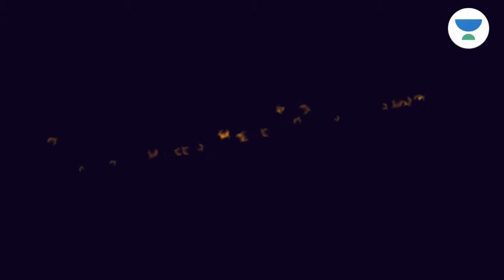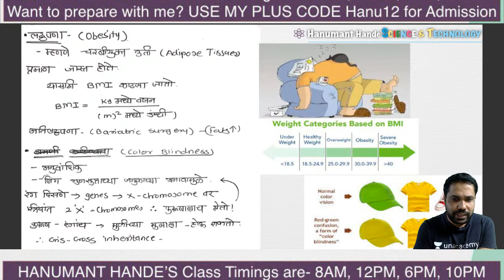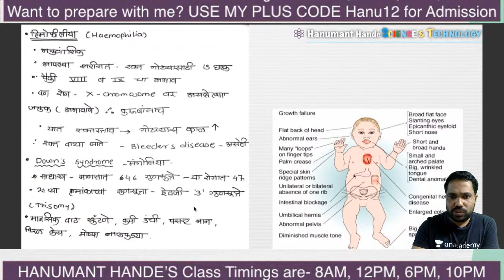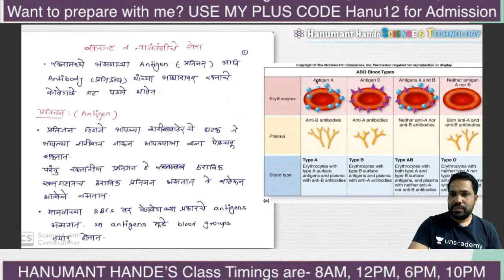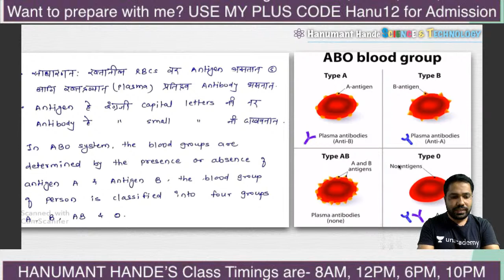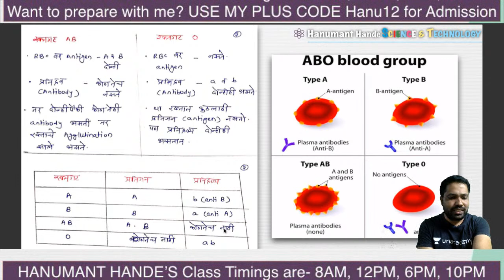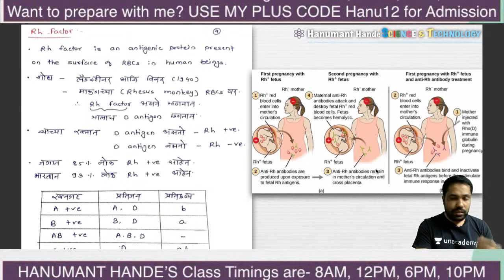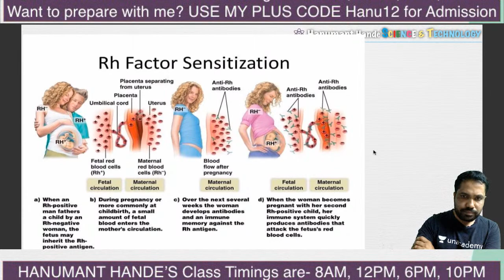Yalgaar-Revision Series for Rajyaseva & Combine | MPSC | Hanumant Hande | General Strategy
"As the exam draws near, it is time to review all the important elements of the entire curriculum! With this in mind, Hanumant Hande has brought this series for you for free! So you will be ready to get maximum marks !!

In this revision session Hanumant Hande will discuss the important topics relevant to the Rajyaseva & Combined exams.

 World Changer Awardee of Unacademy | (BSC Biotech., BA Eco) |10+ Years of Exp Founder-Maharashtra's 1st Free HighTech Edu.

 Unacademy Subscription Benefits:
 1. Learn from your favourite teacher
 2. Dedicated DOUBT sessions
 3. One Subscription, Unlimited Access
 4. Real-time interaction with Teachers
 5. You can ask doubts in the live class
 6. Download the videos & watch offline